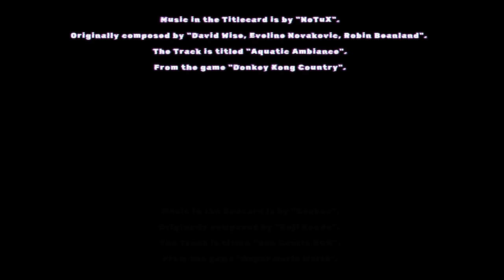We're gonna need a bigger boat! (Darkest Dungeon Chapter 21)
Welcome to Chapter 21 of Darkest Dungeon.

Music in the Titlecard is by "NoTuX".
The Track is titled "Aquatic Ambiance".

Music in the Endcard is by "Rockos".
Originally composed by "Koji Kondo".
The Track is titled "Sub Castle BGM".
From the game "Super Mario World".